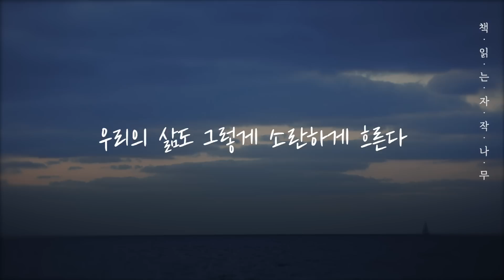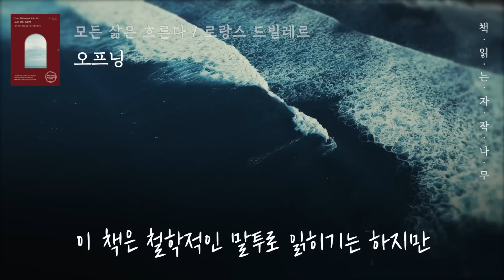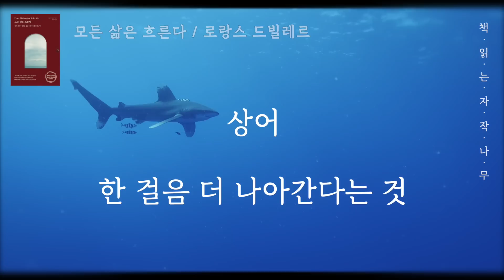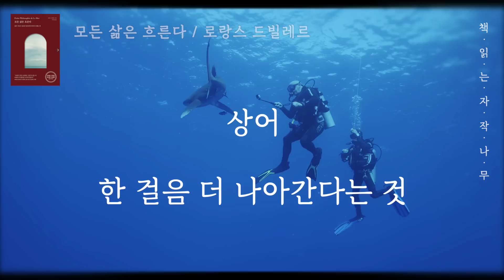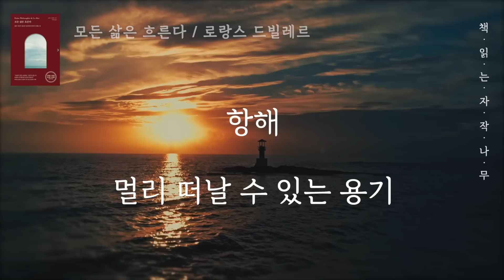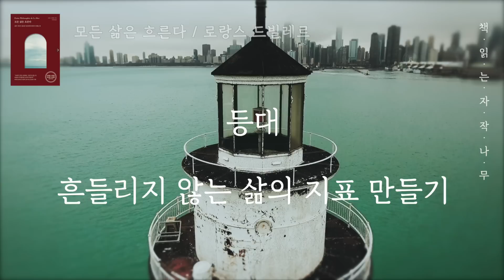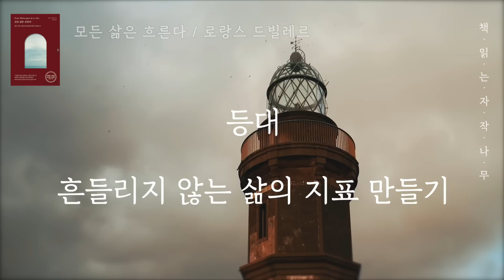삶의 지표가 필요한 당신에게 바다가 건네는 말 [모든 삶은 흐른다]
🏷  참고 도서
- 제목 : 모든 삶은 흐른다  - 지은이 : 로랑스 드빌레르 - 옮긴이 : 이주영 - 펴낸곳 : 피카

때때로 삶이 곡예를 하는 듯해도, 저 멀리 삶이 몰아치듯 떠밀려와도, 삶으로부터 잠시 물러나더라도 좌절하거나 주저할 필요는 없다. 잠시도 쉬지 않고 물결치는 바다처럼 삶도 자연스럽게 물결치며 흐를 뿐이다. 그러한 “삶을 직접 조종하는 선장이 되는 것”, 이는 이 책의 마지막 페이지를 넘기며 우리가 해야 할 가장 아름다운 선서일 것이다.

🌙  출판사로부터 도서를 제공 받았으며 리뷰와 낭독의 허락을 받은 2차 저작물입니다.